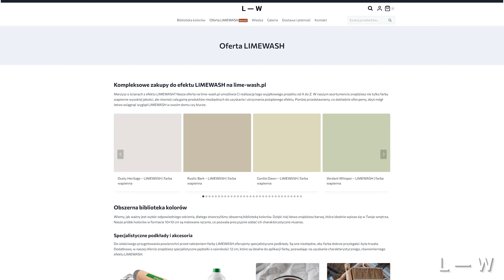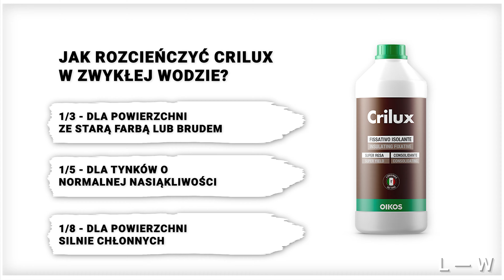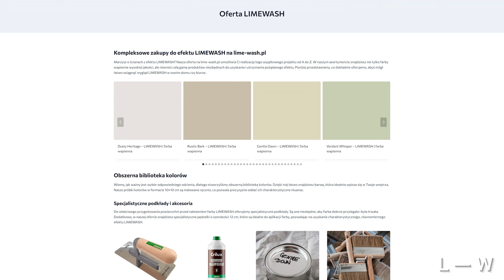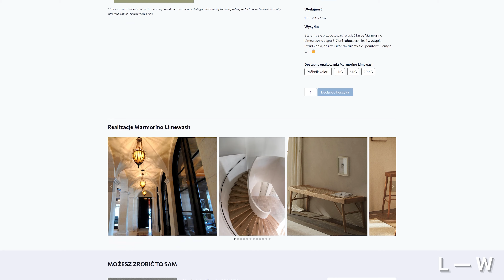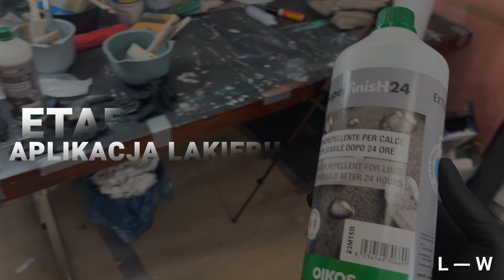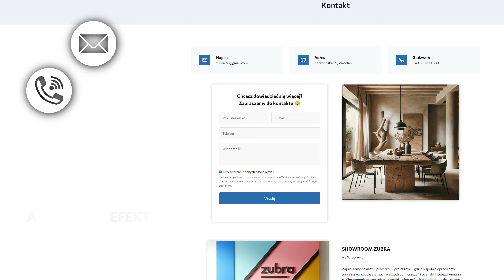LIME PLASTER - ZUBRA COLORS Tynk Wapienny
Natomiast jeśli szukasz nie Tynk Wapienny, a Farbę Wapienną LIMEWASH zapraszam również na naszą www:

Przydatne linki z tego filmiku:

3. Pełna oferta Pędzli, Podkład, Lakier i inne

Czym jest tynk LIME PLASTER?
DIY produkt, naturalny tynk wapienny LIME PLASTER jest tynkiem dekoracyjnym. Kolor Almond Cream to ciepły, kremowy odcień inspirowany naturalnymi migdałami. Nadaje ścianie matowe lub błyszczące wykończenie charakterystyczne dla naturalnego marmuru.

Krok 1. Aplikacja NEOKRYLL
NEOKRYLL to akrylowy środek gruntujący poprawiający przyczepność podłoża, przeznaczony do wnętrz. Wzmacnia podłoża zmączniałe i osypujące się, nadaje się do powierzchni ściennych pokrytych gładzią tynkową oraz świeżych ścian.

Krok 2. Aplikacja IL PRIMER
IL PRIMER to specjalny, wypełniający samoprzylepny podkład, idealny do tynków, powierzchni alkalicznych, luźnych i kruszących się tynków, starych powierzchni ścian i ogólnie bardzo porowatych podłoży. Produkt głęboko wnika, konsolidując podłoże, jest wysoce paroprzepuszczalny. Konsoliduje podłoże, na które jest nakładany, czyniąc tynk bardziej zwartym, umożliwiając w ten sposób łatwe zakotwiczenie produktów na bazie wapna, stiuków w starym stylu, farb, które są nakładane grubo, dekoracyjnych glazur i lekko nierównych, dekoracyjnych wykończeń w starym stylu. Produkt ma niski poziom zapachu, jest niepalny i przyjazny zarówno dla ludzi, jak i środowiska.

Rozcieńczyć IL PRIMER do 50% wodą pitną, w zależności od stanu podłoża.

Nałożyć pędzlem, wałkiem lub pistoletem natryskowym jedną warstwę produktu. Odczekać 6 godzin przed nałożeniem kolejnych warstw wykończeniowych.

Czas schnięcia – pełne utwardzenie: 4-6 godzin (temperatura = 20°C przy wilgotności względnej poniżej 75%).

Krok 3. LIME PLASTER, pierwsza warstwa
Aplikację należy przeprowadzić w dwóch warstwach przy użyciu pacy ze stali nierdzewnej firmy OIKOS, którą można również zamówić u nas. Aplikujemy pierwsza warstwę LIME PLASTER równomiernie na grubość ziarna, pozostawiając 7 ÷ 8 godzin pomiędzy warstwami.

LIME PLASTER to kolorowa, paroprzepuszczalna powłoka na bazie wapna do zastosowań wewnętrznych. Powierzchnia musi być sucha i dojrzała, nowe tynki należy pozostawić do dojrzewania na co najmniej 30 dni, aby umożliwić całkowite zwęglenie podłoża. Ostrożnie wyszczotkować lub usunąć powierzchnie i usunąć luźny i łuszczący się materiał. Krok 4. LIME PLASTER, druga warstwa
Druga warstwa jest nakładana techniką zaokrąglonych ruchów na grubość ziarna, łącząc każdy poprzedzający metr kwadratowy (samą krawędź) między sobą, nie później niż w ciągu pięciu (5) minut.
Pracę najwygodniej jest wykonać w dwie osoby.
Pierwsza osoba aplikuję LIME PLASTER
Druga osoba po 15 minutach zaczyna szlifować (wygładzać) ziarno LIME PLASTER.

(*) Uwaga: czas do wygładzania ziarna w każdym przypadku może się różnić od 5-15 minut od podanego powyżej, dla tego że każda ściana (tynk gipsowy, cementowo-wapienny) ma swoją chłonność

LIME PLASTER szlifujemy ręcznie za pomocą pacy weneckiej by OIKOS. Podczas szlifowania obowiązuje jedna zasada: im więcej szlifujemy, tym bardziej błyszcząca będzie powierzchnia ściany. Staramy się też nie jechać zbyt mocno po jednym miejscu, bo możemy przesadzić z podkreśleniem tego fragmentu ściany. Często podczas szlifowania na pacę pozostają resztki materiału z na wpół wilgotnej ściany. Pozostałości te usuwamy czystą szmatką i kontynuujemy szlifować tynk.

W niektórych obszarach ścian warstwa mogła zostać nałożona mniej równomiernie (tj. większa warstwa). Czasami omijamy te części ścian i wracamy do nich nieco później, aby nie zepsuć całego wyglądu tekstury.

Krok 4. LIME PLASTER, druga warstwa

Zapraszamy do oglądania naszego filmiku, w którym pokażemy krok po kroku, jak uzyskać najlepsze rezultaty z tynkiem LIMEWASH. 🎨✨

Dziękujemy za oglądanie i do zobaczenia w kolejnym filmiku!